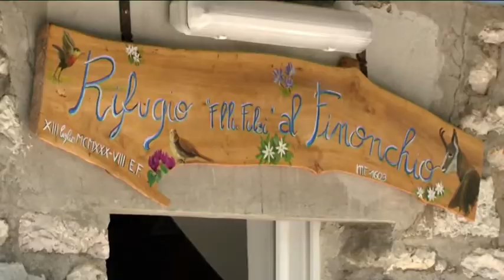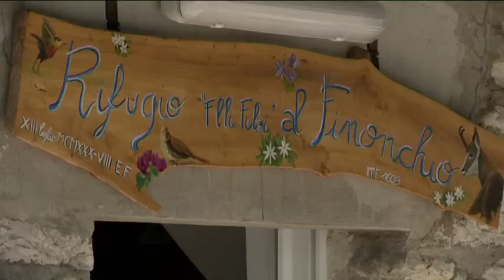IL RIFUGIO FILZI FINONCHIO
Da Serrada, piccolo e grazioso villaggio poco distante da Folgaria, saliamo poi verso il monte Finonchio fino a raggiungere il rifugio Filzi, L’ambiente, recentemente ristrutturato, viene gestito da un’affiatata coppia di esperti agrituristi provenienti da Mantova: Monica Guerrisi e Alberto Giovannini. L’ospitalità e la simpatia sono garantiti e in cucina si possono degustare sia piatti della tradizione “montanara” sia piatti nazionali, sempre accompagnati da fiori ed erbe spontanee provenienti da questa montagna.